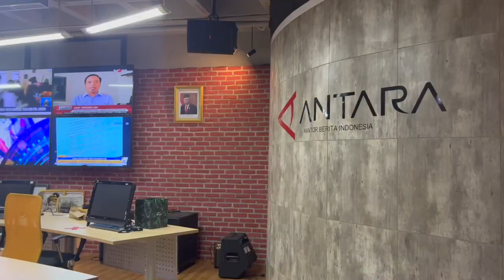Secuplik Perjalanan Menjadi Seorang Editor + Kenangan Kantor Lama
Secuplik kisah perjalanan tahun 2022 menjalani kursus dasar penyunting alias otw jadi editor di bangunan yang kini sudah kami tinggalkan, bye Wisma Antara!